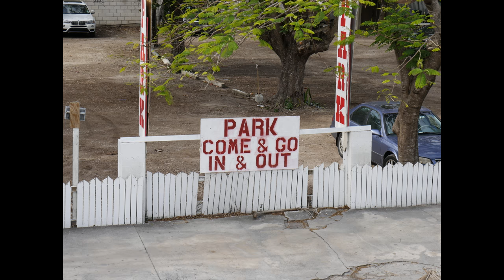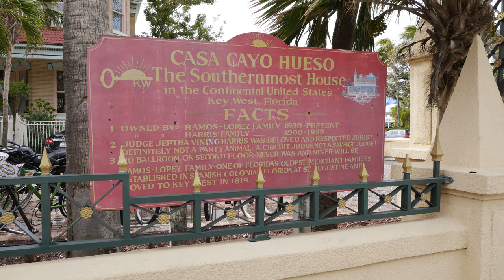Key West 2018